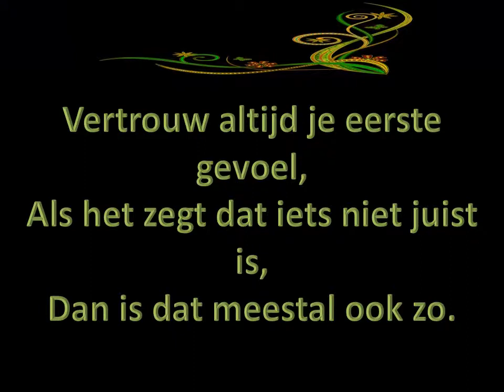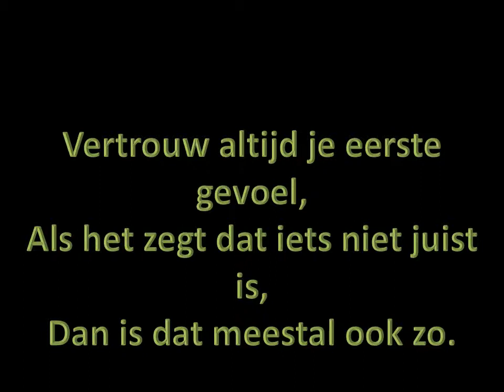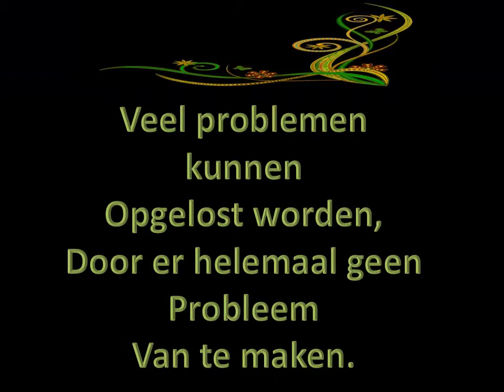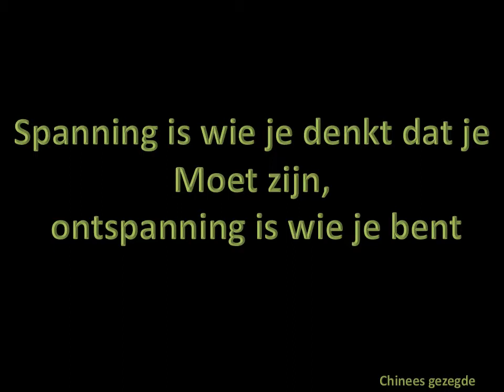Bloemen uit de tuin van Eden die spreken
Bijzondere gedachten